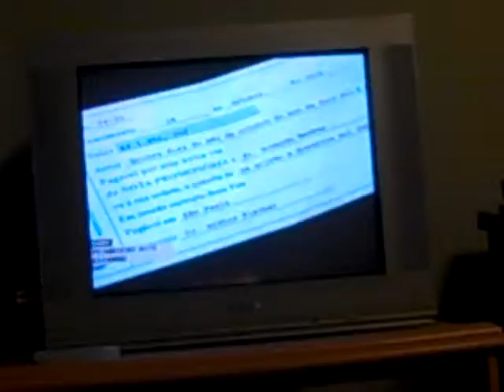Max Payne 3 walkthrough part 47